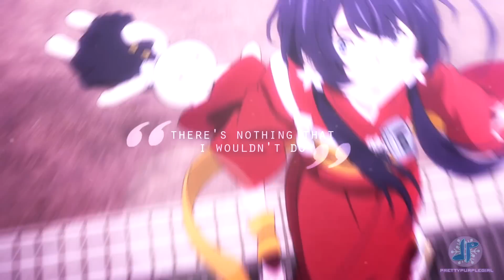Find my Way Back [MEP Parts]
1080p + Headphones = Love ❤

Hello, world!
Here I am with a few MEP parts for Moonshadow's "Find My Way Back" MEP! ^^
Sorry I wasn't able to tell you that I planned to change my couple for Part 12, but hopefully you still like it, hehe!
I had a hard time finding enough motivation to edit with something besides anime, lololol! It's been a part of me again, and daaaaaamn, I can't keep myself! x'D

Okay, so about my parts, yeah, took me long enough to finish them, but I did, haha! I thought the deadline was on Feb 1st, so I worried if I'll make it 'cause it's exam week, until I recently received Pam's notification and saw the extension.
Meh, oh well, at least I'm done haha! x'D

Who here also ships Atsushi and Kyouka?! x3
No one? Cri T.T
Well, anyways, they just sooooooo cuuuuuuuute! I can't help but ship them, haha! They're seriously my 2nd OTP from Bungo Stray Dogs after Soukoku (Dazai x Chuuya)! xDDDD

Well, that is all! Byeeeee! ^^

Song: Find my way back
Artist: Eric Arjes
Couples: Atsushi x Kyouka / Ian (Sam) x Vee
Footage: Bungo Stray Dogs, Nerve
Program: Sony Vegas Pro 14
Coloring: Mine

Jullia